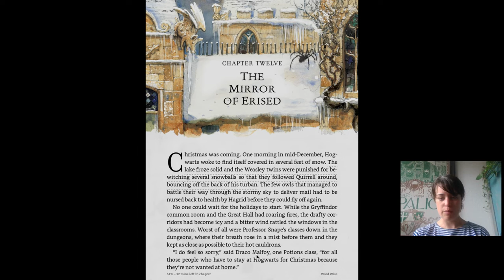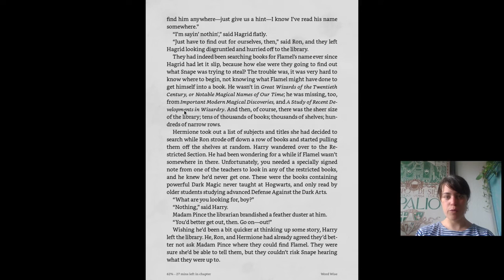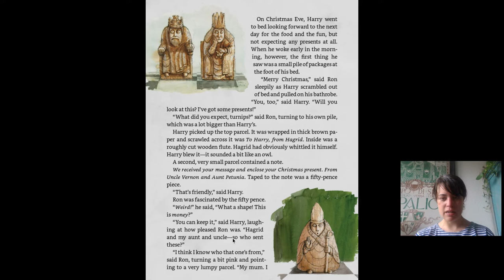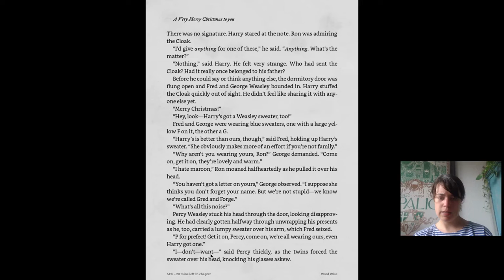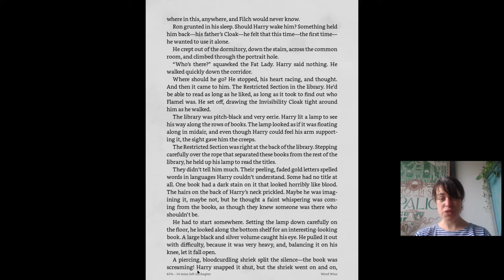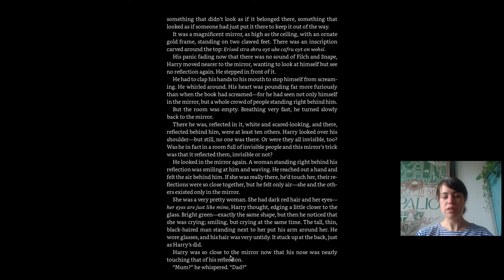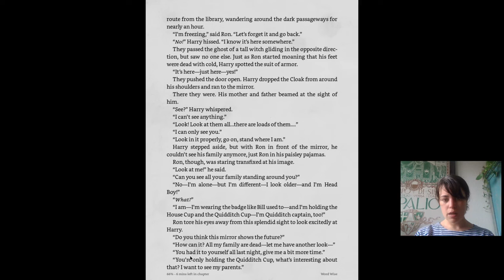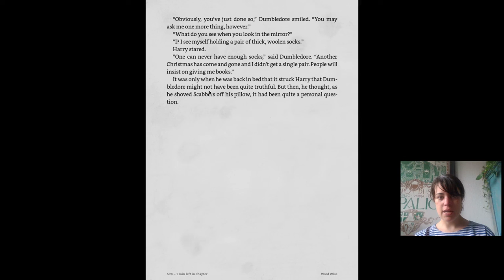Harry Potter and The Sorcerer's Stone, Chapter 12 (Read Aloud)